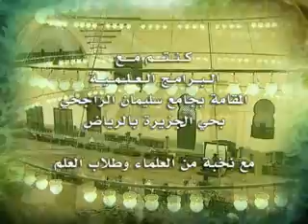تفسير آيات الحج - الشيخ الدكتور إبراهيم بن علي الحسن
الدورة العلمية في أحكام الحج عنوان الدرس ( تفسير آيات الحج )
للشيخ أ.د. إبراهيم بن علي الحسن والذي  اقيم بجامع الراجحي بالرياض
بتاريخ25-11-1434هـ